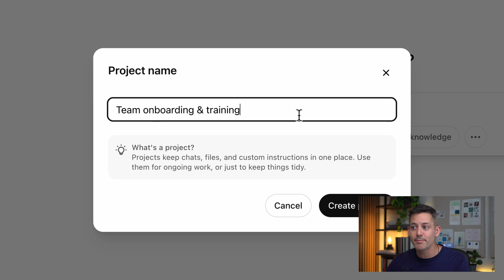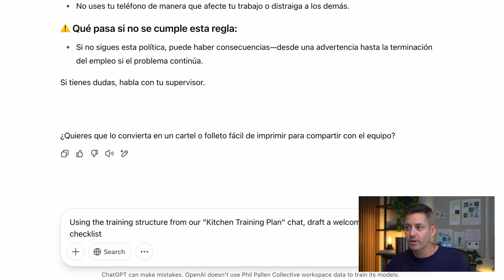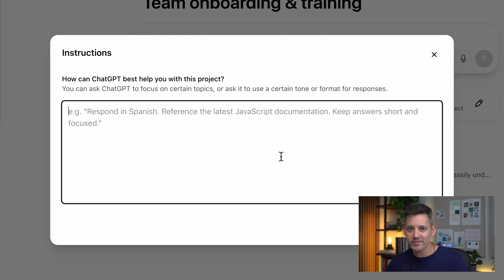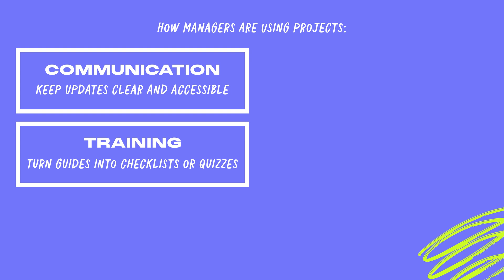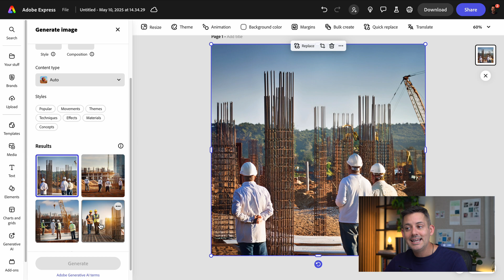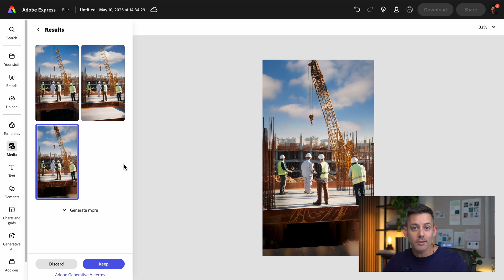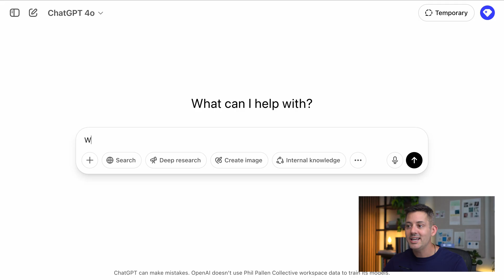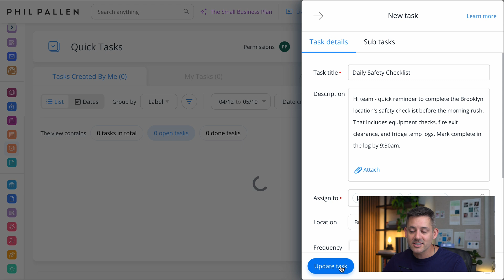AI Tools Every Modern Manager Should Be Using in 2025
Looking for AI tools that actually help you manage your team more effectively? In this video, I’m sharing four AI tools I use regularly to save time, reduce repetitive work, and communicate clearly—especially if you manage a deskless or busy team.

These are built for modern managers—not marketers—and they’ll help you:

• Organize onboarding and internal processes with ChatGPT Projects
• Create safe, fast visuals using Adobe Firefly (inside Adobe Express)
• Edit team videos & announcements with Descript—no editing skills needed
• Automate common responses and prompts using Text Blaze

Whether you’re a business owner, team lead, or operations manager, this video breaks down how to actually use these tools—not just what they do.